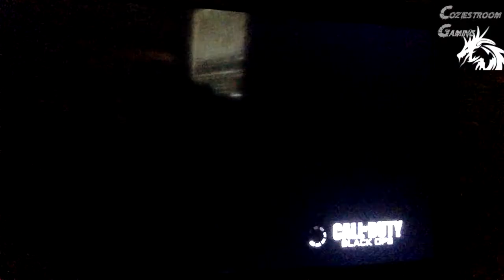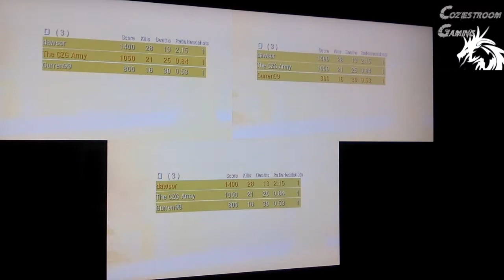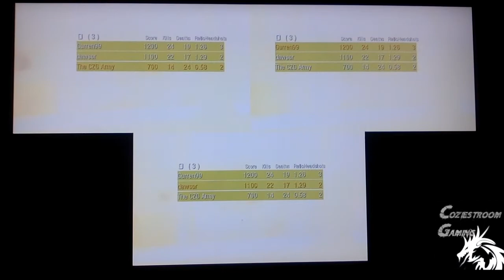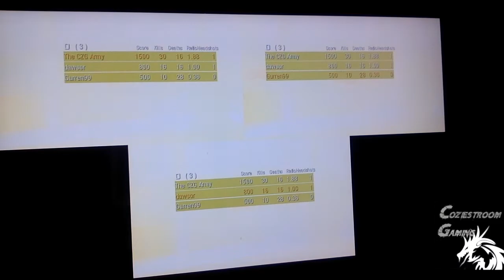Funny Moments:Montage With Friends On BO1